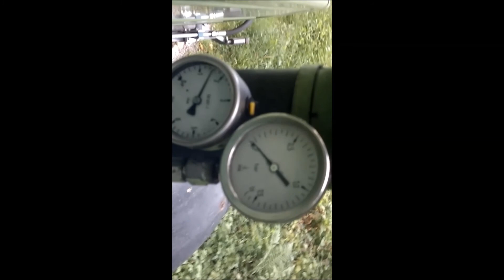Alter Fendt auch Eisenschwein genannt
MWM - Motorenwerke Mannheim - Turbogeladen.
Schwacher Schlepper gegen heutige Maschinen dennoch Fahrbereit und willig!